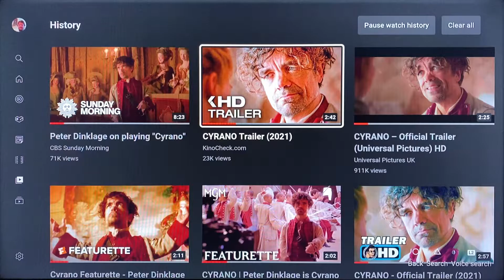Ludwig Van Beethoven - Egmont Overture - Cyrano de Bergerac (2021) - MGM Studios - Peter Dinklage